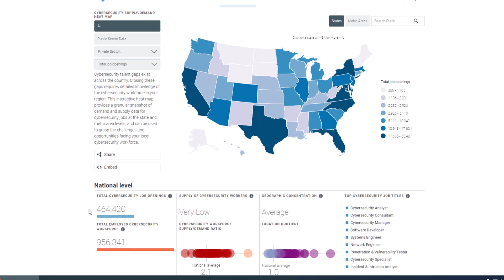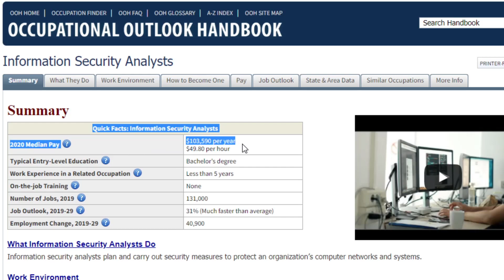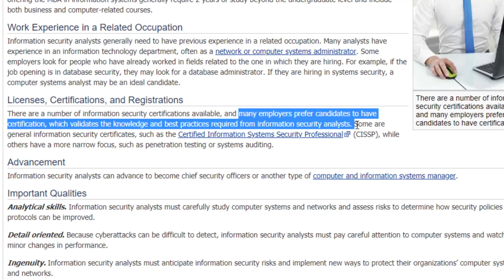Is Cyber Security a "Red" Hot industry in 2021?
Lots of people are saying Cyber Security is a hot industry with lots of jobs. Let's see what the data says in this video.